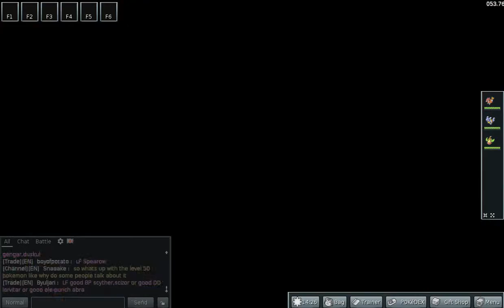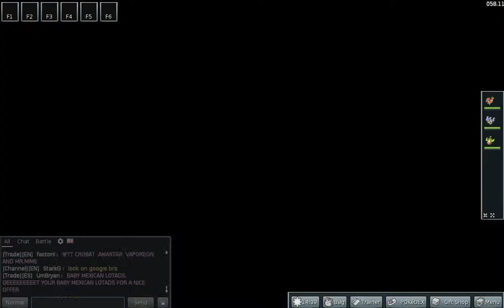Batman's PokeMMO Adventure Ep.7- Racing and Getting A Bike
To Download this game: pokemmo.eu